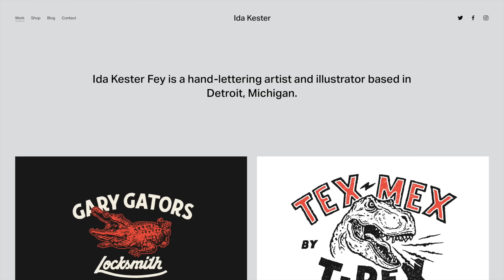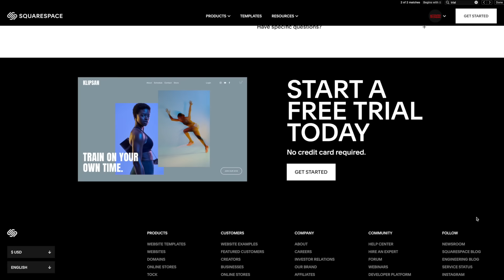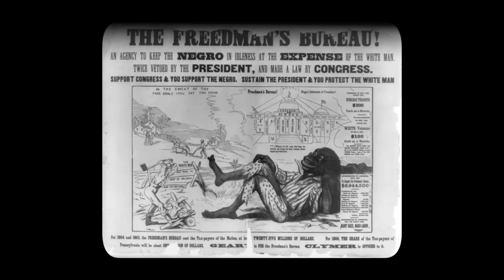Better a Pig than a Fascist | Video Essay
A fun movie for kids, a thought provoking one for adults.